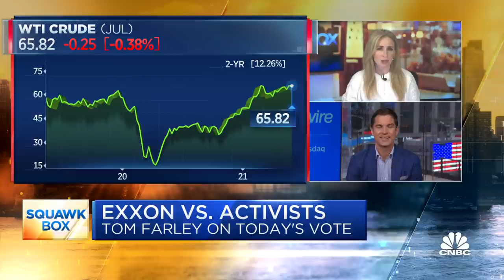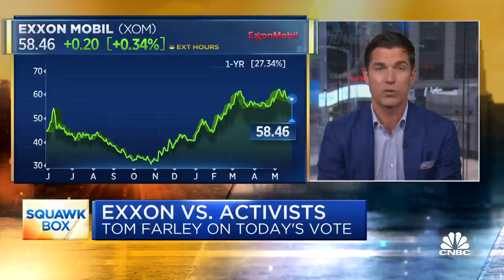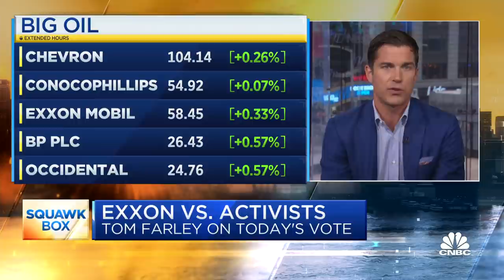Former NYSE President Tom Farley on Exxon-Engine No. 1 proxy fight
The proxy fight between Exxon Mobile and activist investor Engine No. 1 is coming down to the wire. Tom Farley, chairman and CEO of Far Peak and former NYSE president, joined "Squawk Box" on Wednesday to discuss the latest ahead of a key shareholder meeting.